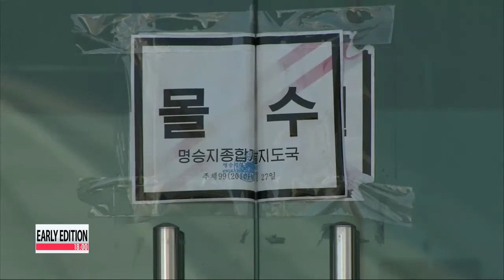Inter-Korean ties likely to improve in 2014: Experts